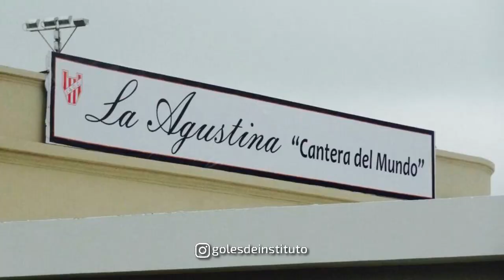Toda una vida de Gloria - Luis Ferreyra | golesdeinstituto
Esa pasión que es nuestra pasión
Enciende mi alma y el corazón
Pensando en ella, me invade emoción
Me vuelve loco, se vuelve canción
Sangre roja y blanca, por mis venas se desplaza

Desde la plaza vuelve a salir, toda la murga con su festín
Rumbo al cemento que se hace sentir.
Bombo y banderas, locura hasta el fin
Sabado, Domingo, te alentamos lo mismo...

Y es así... Mi amor por vos...
Gloria de mi vida raíz
Corazon gigante al latir
Grito de tribuna que talla
Vamos albirrojo hoy tenemos que ganar

Tiemblan las vías del ferrocarril
De la Agustina y del Ángel Sandrin
Calles de piedra, caricia marfil
Y es que una leyenda se empieza a escribir
Toda esta grandeza, semblada de belleza

Pesan las almas de sangre a un umbral
Luces del fuego sagrado al cantar
Siempre habrá un negro, un loco, un tumbao´
Son los fantasmas del alba al gritar
"Vamos los gloriosos, albirrojo hasta los huevos"

Mario Alberto Kempes
El "Pitón" Ardiles
El "Loco" Saldaño
El "Tula" con Ceballos
Que la "Maravilla" la toca con Chaparro
"Maestro Simone"
El "Pulpo" Scalise
La "Mamadera" Anelli
La "Vieja" y el "Cocayo"
Mientras la "Lora" Oliva gambeta con un caño
El "Marito" Acuña, taquito y chilenita
Miliki, el "Granadero", hoy tu heredero
La magia aparece y baila sobre el césped

La Gloria se va, la Gloria se va
Se va la Gloria para El Nacional
No hay nadie que lo pare a este glorioso
Que allá en la AFA será sensacional

Viejo y glorioso Instituto
De corazón sin igual
La barra te lo agradece
Y te alienta hasta el final
Dale la gloooo, dale la glo
Dale la glo, dale la glo

Grito de tribuna que calla
Albirrojo...Hoy tenemos...
Que ganar...